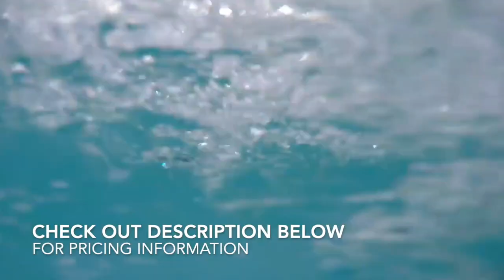Water Parks Near Me (Monmouth County, NJ)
Looking for the best water parks in Monmouth County?  Check out the family-friendly water parks right near you!

Looking for somewhere to cool off this summer with your family and friends?  Check out one of these great places located right here in Monmouth County!

ALSO PLEASE CHECK GROUPON FOR DISCOUNTS.  THERE ARE SOME AMAZING DEALS OUT THERE.

Moving to Monmouth County?

I’m a full time Realtor® in Monmouth County, New Jersey.  I love working with buyers and sellers all around our fabulous county. I have been living in Monmouth County for 45 years and selling Real Estate for close to 17 years!  I’m the wife to an elementary school principal and simply amazing guy,  and the mom to 2 Fabulous boys, Max and Jake.

🏡  About Me 🏡   I have loved real estate for as long as I can remember.  I didn't originally start in this profession.  After graduating the University of Rhode Island I worked in the Mens Garment District for years, and then owned a textile company with my dad!  I knew the traveling would have to stop when I wanted to start a family, so FINALLY I got to dive right in to the career I always knew I loved!  If I’m not out and about selling real estate you can find me on a soccer field. I am a ⚽ soccer mom  ⚽, in every sense of the word!

I am slowly discovering my love for blogging and vlogging but I have to be honest, getting in front of the camera makes me VERY nervous!  Please be patient.  I'm just starting out with this, and hopefully each and every video will get better and better!

Your Monmouth County REALTOR | Cori Dunphy is a full time real estate agent living and working in Monmouth County.  Monmouth County Dream Homes is powered by RE/MAX Central located in Manalapan, NJ

Let’s Connect!

I can’t thank you enough for watching!